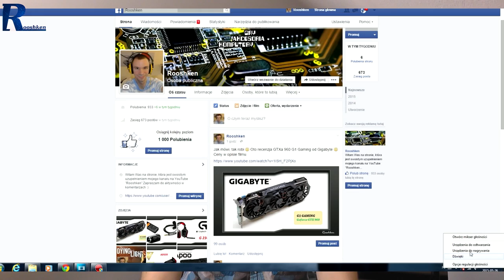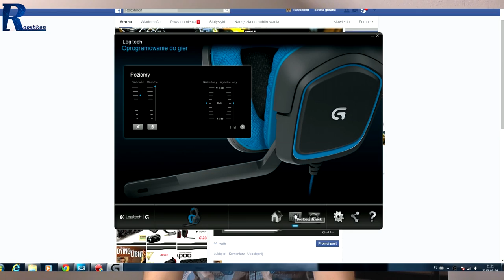Mikrofon headsetu nie działa - co robić? Szybka Porada Rooshkena #1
Nie działa mikrofon! Co robić? Zachowaj spokój, w tym poradniku podpowiem Ci kilka trików, dzięki którym mikrofon zacznie działać. Natomiast może się zdarzyć, że mikrofon jest zwyczajnie zepsuty, wtedy polecam oddanie na gwarancję, lub wizytę w serwisie.

Będę wdzięczny również za subskrypcję kanału :)